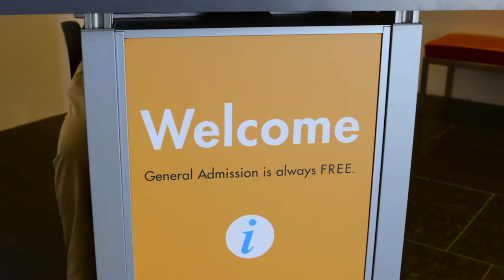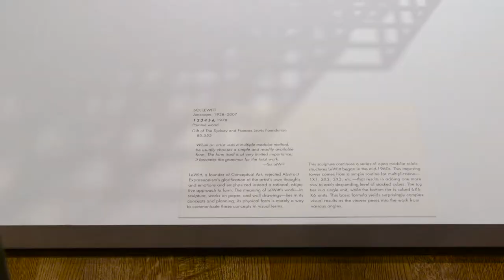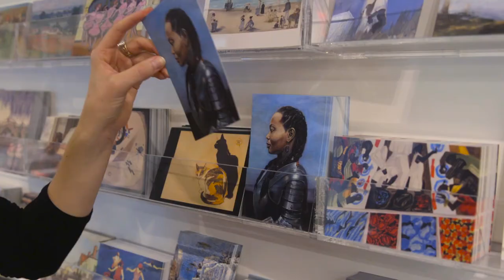First Time at VMFA